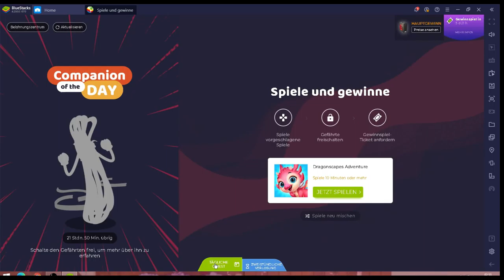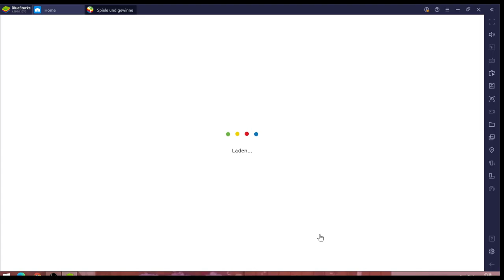Dragonscapes #12.01 JndT (BlueStacks)